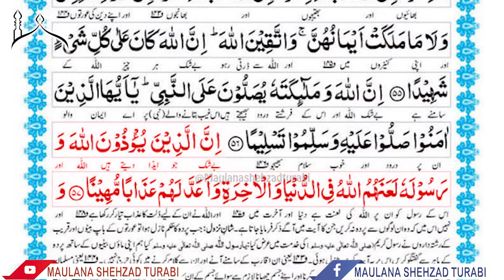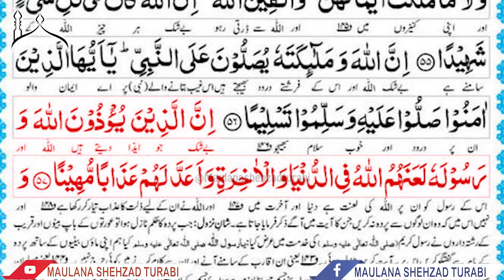Blasphemy France | Charlie Hebdo Magazine | Tauheen e Risalat | Maulana Shehzad Turabi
Pakistan's Blasphemy Law: Origin of 295C Complete Details
فرانس میں توہینِ رسالت مسلم حکمران خاموش
By Maulana Shehzad Turabi

Agar Koi Nabi Pak Ki Shan Me Ghustakhi Kare To Kia Qanoon Hath Me Lelena Chahye